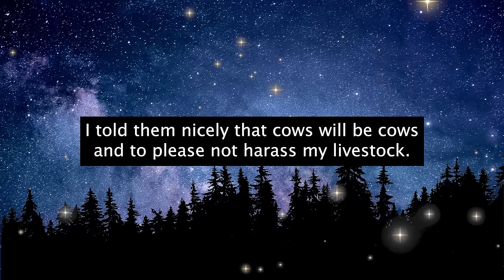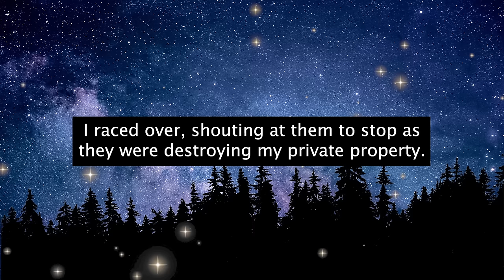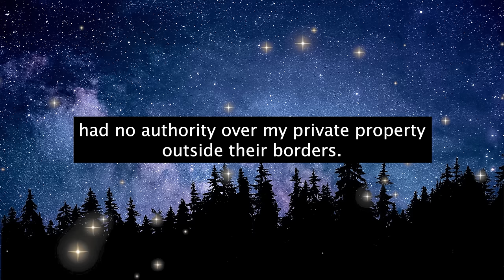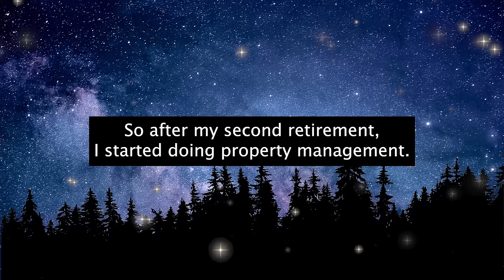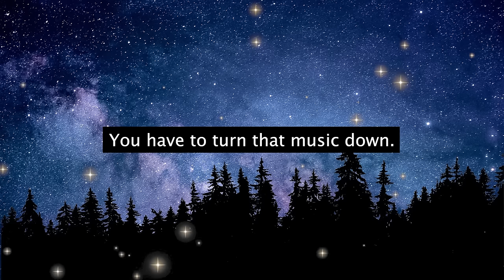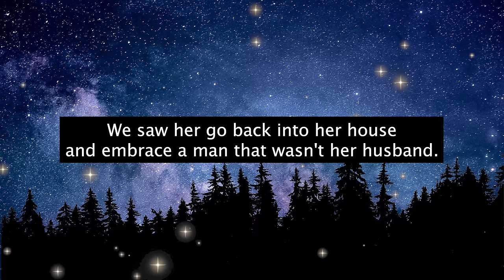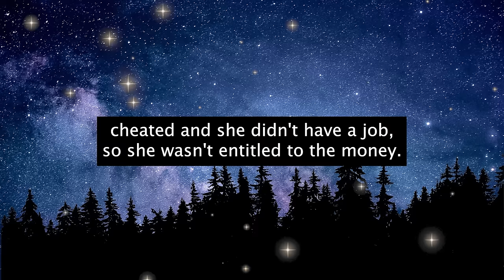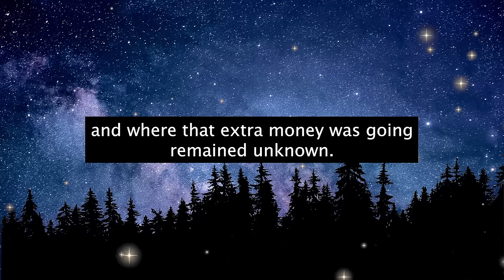HOA Karen Removed My Bridge On My Farm Property! I'm Not Even An HOA Member